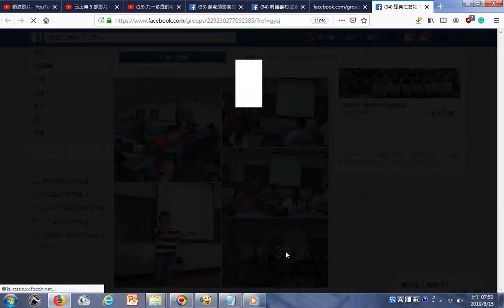fb遠東仁藝社母親節活動照片分享01